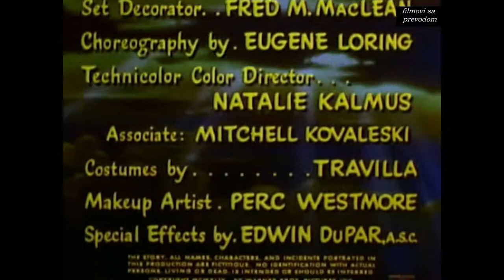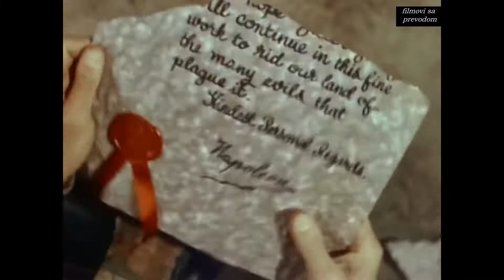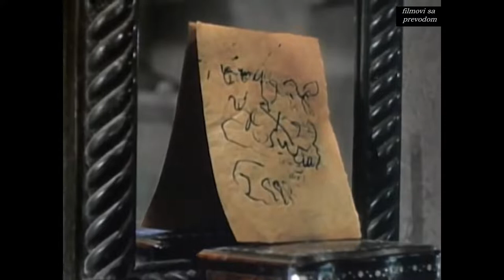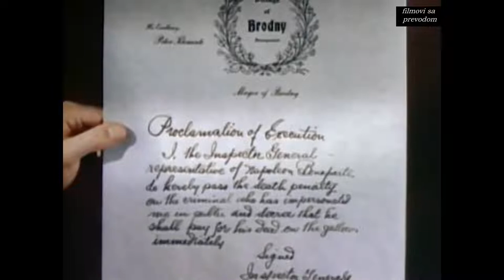The Inspector General (1949) - sa prevodom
The Inspector General (1949)

A town's corrupt officials think a fool is actually an investigator in disguise.

Director: Henry Koster
Writers: Philip Rapp, Harry Kurnitz, Nikolay Gogol
Stars: Danny Kaye, Walter Slezak, Barbara Bates